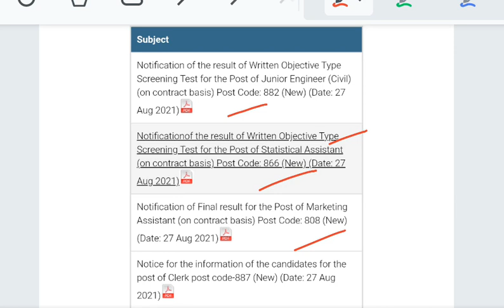HPSSC TODAY RESULT ANNOUNCED | GK C9 GURU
HPSSC TODAY RESULT ANNOUNCED
GK C9 GURU